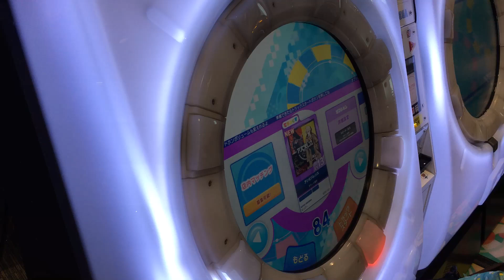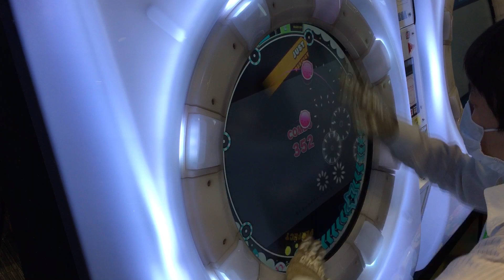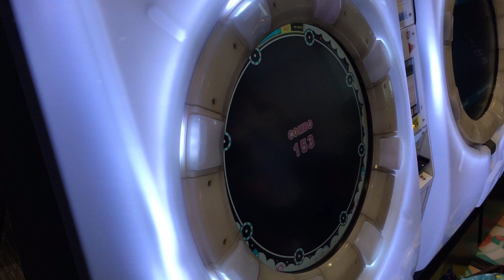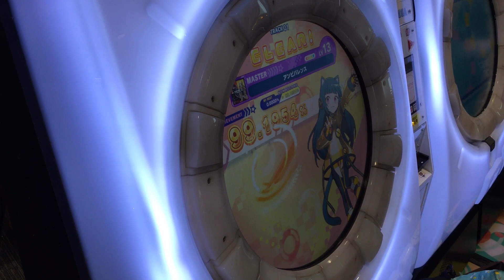【maimaiでらっくすUNiVERSE】アンビバレンス【MAS】 maimaiでらっくす maimai セガ町田 2021年9月27日